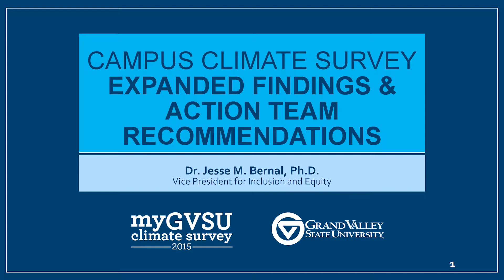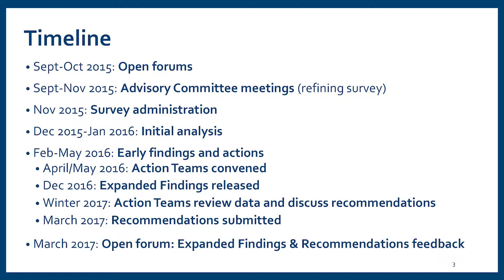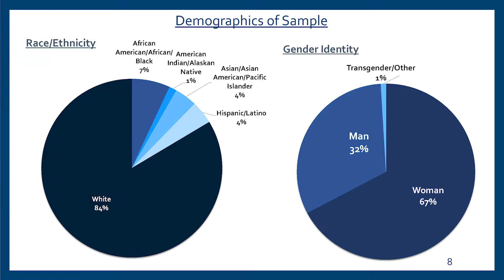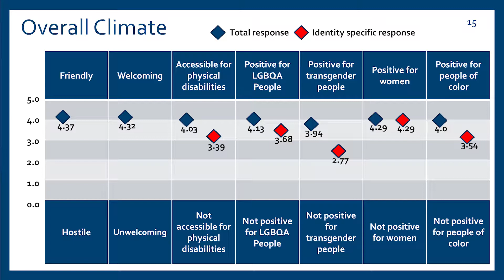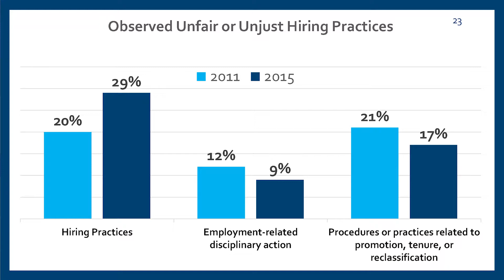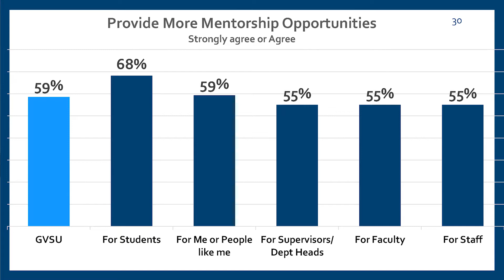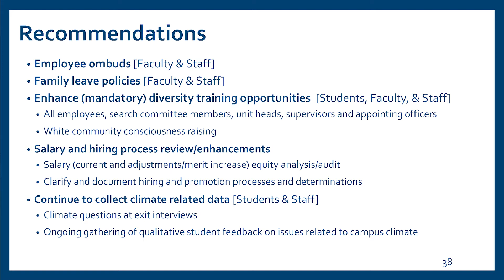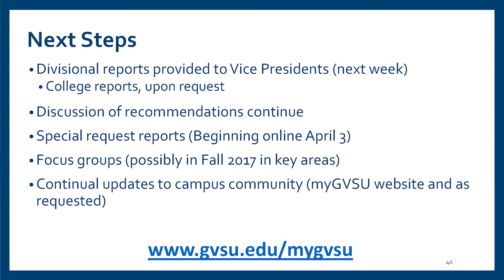GVSU Campus Climate Forum 2017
Recommendations related to results from the 2015 myGVSU Climate Survey were discussed at an open forum March 30 in the Kirkhof Center.
Jesse Bernal, vice president for Inclusion and Equity, said faculty, staff and student action teams submitted recommendations in early March after delving through survey results.